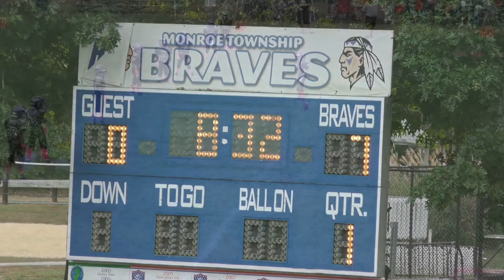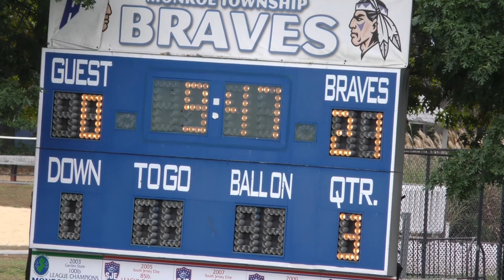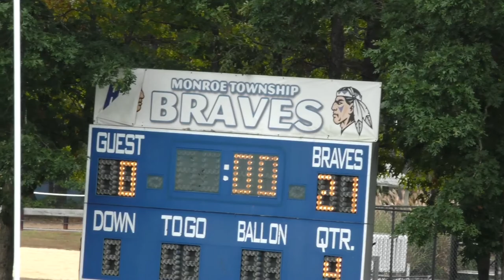Freshman Kingsway Dragons vs Monroe Braves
shot with
Sony A7ii: